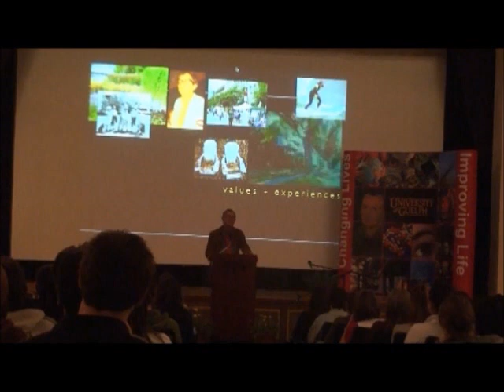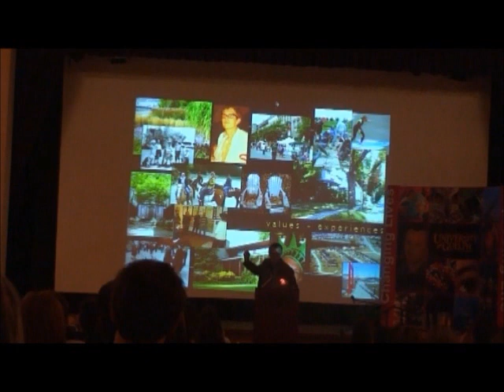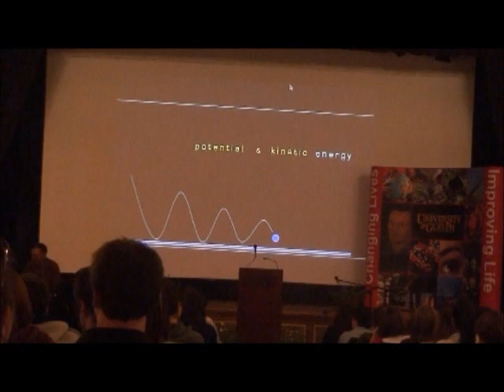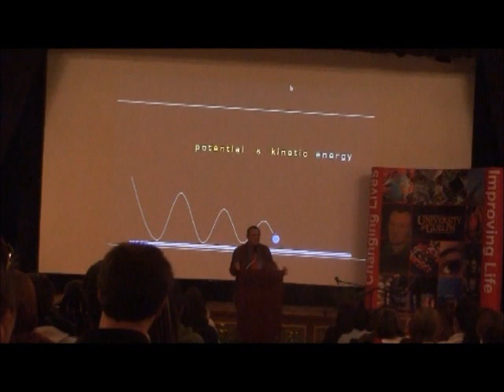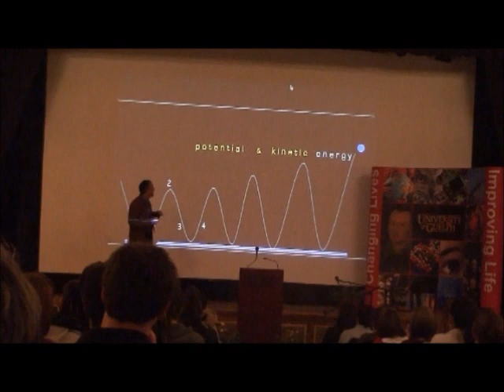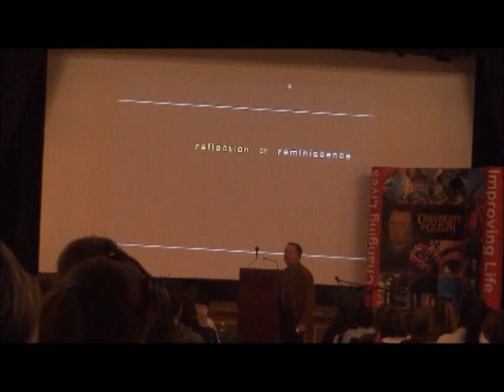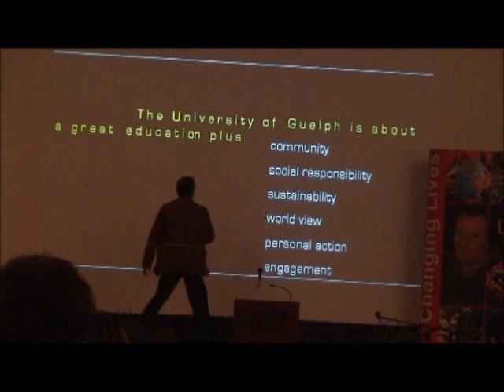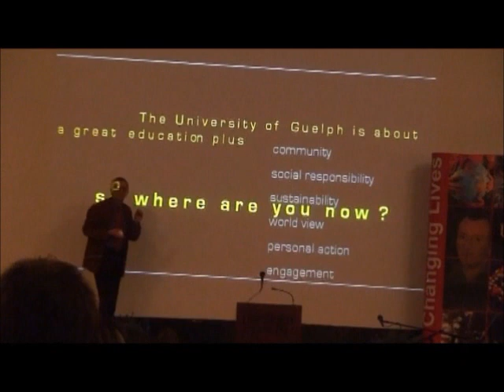University of Guelph Last Lecture 2008 - Faculty Lecturer Maurice Nelischer - Part 1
Faculty Lecturer

Dr. Maurice Nelischer
Director and Associate Professor, Landscape Architecture

Maurice Nelischer has been very active in community planning and design for over two decades. His work focuses on community design and the facilitation of public input in the decision making process. This focus is complimented by his experience in the use of video-imaging technologies as a communication tool. Maurice has been involved in University and community initiatives seeking to link quality of life issues with physical design and planning through a rigorous and explicit public process. Nelischer has been featured throughout this academic year as he works towards educating students so they recognize the amount of pollution that is produce even in less obvious places like a university campus.